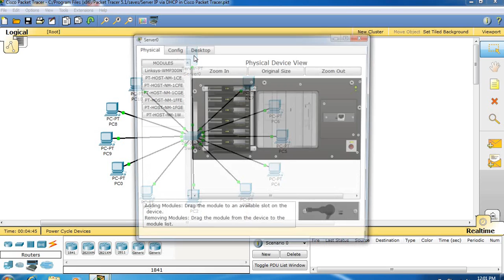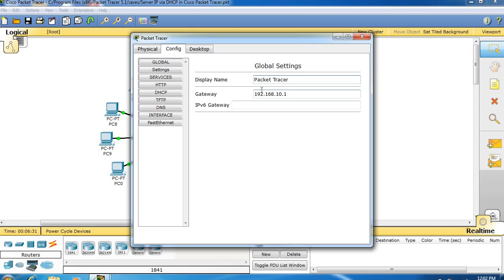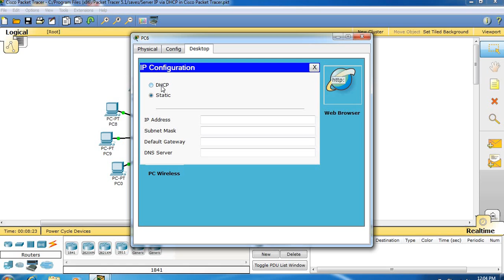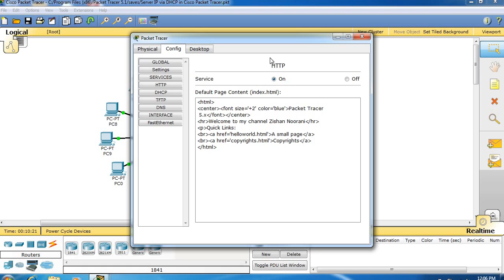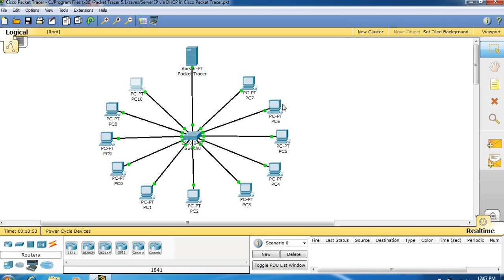IP Address Using Server i.e. DHCP in Packet Tracer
DHCP in Packet Tracer
How to provide IP Address Dynamically